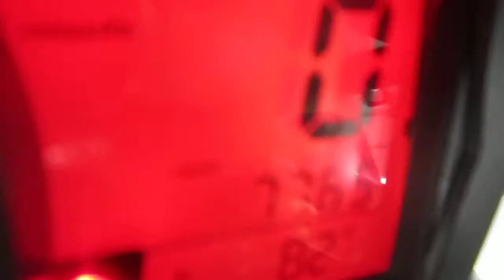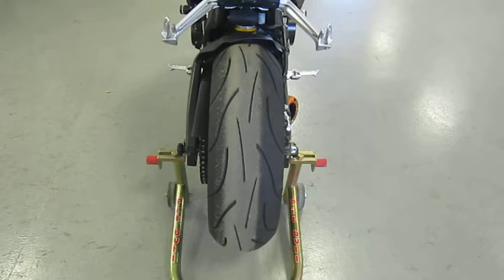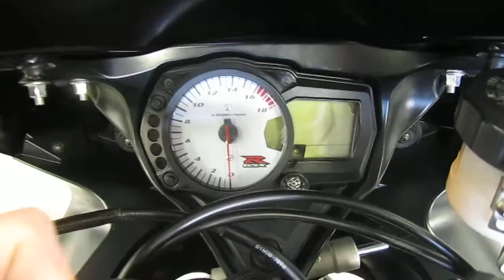2007 Suzuki GSX-R 600 @ iMotorsports 9447